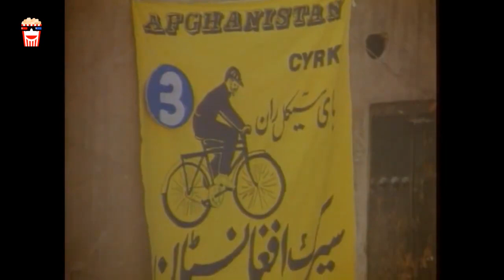🍿Iranian Movie Bicycle Raan | فیلم سینمایی ایرانی بایسیکل‌ ران🍿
🍿 Iranian Movie Bicycle Raan | فیلم سینمایی ایرانی بایسیکل‌ ران | مهشید افشارزاده و اسماعیل سلطانیان

💥خلاصه داستان👇
نسیم، مهاجر افغانی به دنبال نیاز شدید مالی و بیماری همسرش در یک شرط بندی جنون آمیز شرکت می کند. او باید یک هفته به طور مداوم روی دوچرخه در حال حرکت به مسابقه ادامه دهد. عده ای که ماجرا را دنبال می کنند و در این شرط بندی شرکت دارند. پسر کوچک نسیم سعی می کند در تلاش پدر برای کسب پیروزی، او را همراهی کند.

💥لیست بازیگران 👇
مهشید افشارزاده, اسماعیل سلطانیان, محرم زینال‌زاده, سمیرا مخملباف, محمدرضا ملکی